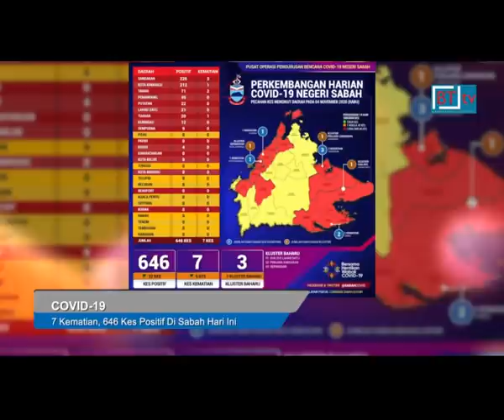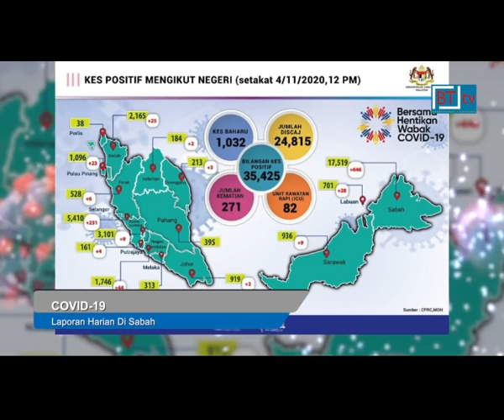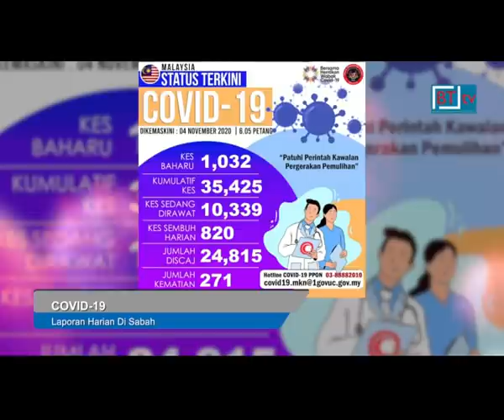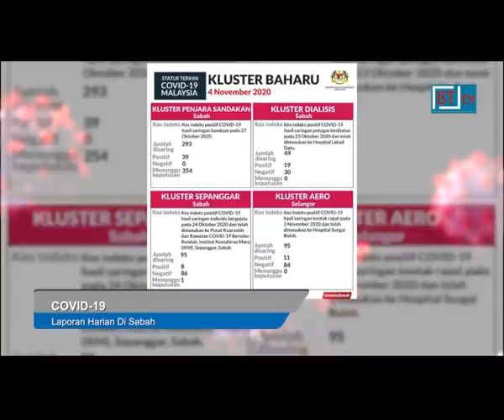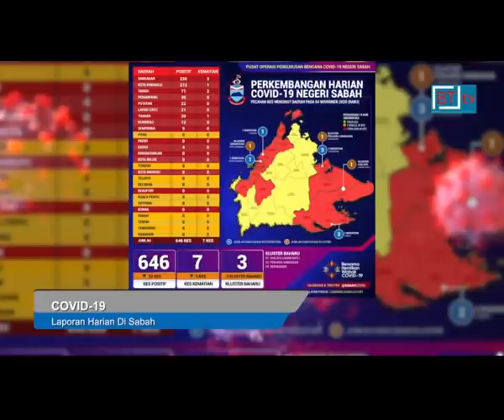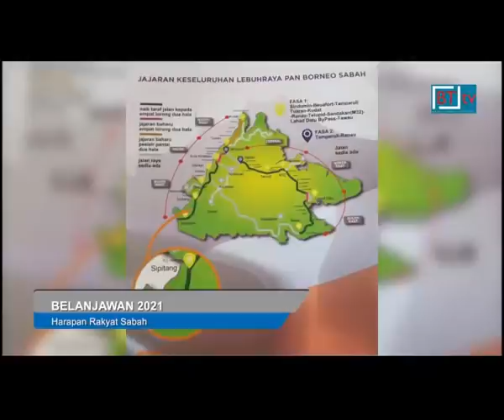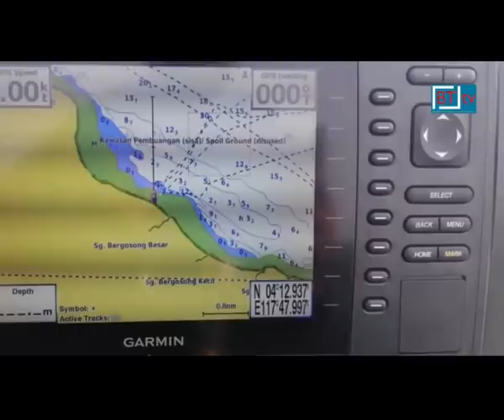*Berita BT tv. Berita Borneo. Lensa Borneo 4 November 2020*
* 7 kes kematian, 646 kes positif baharu dan tiga kluster baharu Covid-19 dilaporkan di Sabah hari ini.

Ketua Pengarah Kesihatan, Tan Sri Dr Noor Hisham Abdullah berkata, tiga kes kematian dilaporkan di Hospital Duchess of Kent, Sandakan, dua kes di Hospital Tawau dan satu kes masing-masing di Hospital Tuaran dan Hospital Wanita dan Kanak-Kanak Sabah, Likas.

Daripada tujuh kes itu, dua kes kematian melibatkan bukan warganegara dan kedua-duanya meninggal dunia di Hospital Tawau.

Kesemua pesakit itu berusia antara 56 hingga 83 tahun dan kebanyakan mempunyai sejarah penyakit kronik.

Ini menjadikan jumlah kumulatif kes kematian di Sabah meningkat kepada 138 kes.

Sebanyak tiga kluster baharu dilaporkan di Sabah hari ini, iaitu Kluster Penjara Sandakan, Kluster Dialisis di Lahad Datu dan Kluster Sepanggar.

Perintah Kawalan Pergerakan Diperketatkan, PKPD di Program Perumahan Rakyat, PPR Taman Harmoni Sandakan yang dilaksanakan sejak 23 Oktober lalu, akan berakhir esok sepertimana yang dijadualkan.

* Proses pengusiran pulang pendatang asing tanpa izin, PATI di Pusat Tahanan Sementara, PTS di Sabah akan dilaksanakan semula setelah sempadan negara kembali dibuka.

Menteri Kerajaan Tempatan dan Perumahan, Datuk Seri Panglima Masidi Manjun berkata, buat masa ini Malaysia dan negara jiran telah menutup sempadan negara masing-masing bagi mengawal penularan jangkitan Covid-19.

Katanya, dengan penutupan sempadan itu, ia bermakna tiada kapal atau pengangkutan yang beroperasi melibatkan Sabah dan juga negara-negara jiran.

Masidi berkata Kluster Dialisis, Lahad Datu yang merekodkan 19 kes positif setakat ini turut melibatkan empat jururawat.

Kluster ini antara tiga kluster baharu yang dilaporkan di Sabah hari ini termasuk kluster Sepanggar dengan tujuh kes dan kluster Penjara Sandakan dengan 39 kes.

Untuk hari ini, hanya 10 daerah di Sabah mencatatkan kes positif baharu Covid-19 manakala 16 daerah tidak mencatatkan sebarang kes baharu hari ini.

Daripada 646 kes baharu, Sandakan dan Kota Kinabalu mencatatkan kes tertinggi masing-masing 226 kes dan 212 kes yang direkodkan menerusi pengesanan dalam kalangan kontak rapat kepada pesakit positif Covid-19.

Setakat ini, 132,936 bakul makanan telah diagihkan.

* Kapasiti Pusat Tahanan Sementara, PTS di Sabah dihadkan kepada 5,500 orang berbanding 6,750 orang dalam situasi biasa, bagi mengawal penularan jangkitan Covid-19.

Dengan itu, kemasukan baharu ke PTS tidak akan dilakukan ketika ini dan prosiding mahkamah melibatkan pendatang asing tanpa izin, PATI juga ditangguhkan.

Pengarah Majlis Keselamatan Negara, MKN Sabah, Sharifah Sitti Saleha Habib Yussof berkata ketika ini terdapat 5,238 orang tahanan di empat PTS seluruh Sabah.

Empat PTS itu adalah di Papar, Menggatal, Tawau dan Sandakan.

Sejumlah 3,124 orang anggota dan tahanan yang berada di dua PTS di Sabah telah menjalani saringan Covid-19.

Sementara itu, menurut statistik Kementerian Dalam Negeri, 6,782 PATI yang ditahan di Sabah telah dihantar pulang ke negara asal seperti Filipina dan Indonesia sejak 1 Januari hingga 23 Oktober lalu.

* Rakyat Sabah berharap Belanjawan 2021 akan memberikan penyelesaian berkesan dalam isu pembangunan infrastruktur awam dan langkah menangani penularan pandemik COVID-19 kerana ia merupakan dua komponen penting untuk membantu rakyat di negeri ini.

* Operasi mencari dan menyelamat kanak-kanak perempuan berusia lapan tahun yang dikhuatiri lemas di Kampung Bergosong, Pulau Sebatik Jumaat lalu, ditamatkan..

Ia susulan tiada penemuan baharu diperoleh oleh pasukan keselamatan sepanjang operasi lima hari itu.

Pengarah Zon Maritim Tawau, Kapten Maritim Siva Kumar Vengadasalam dalam satu kenyataan berkata pasukan penyelamat hanya menemui mayat seorang sahaja mangsa, Madsun Telson, 5 tahun yang ditemukan terapung di perairan Indonesia.

Pencarian seorang lagi mangsa iaitu kakak Madsun, Nazwa, 8 tahun
terbahagi kepada lima sektor dengan keluasan 59 batu nautika persegi dari lokasi mangsa terjatuh di Jeti Teck Guan, Kg Bergosong.